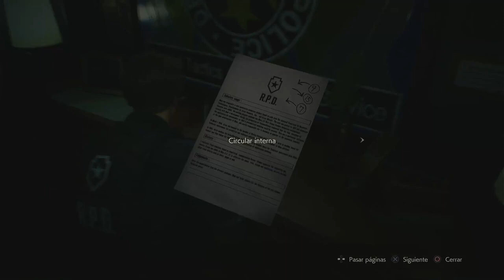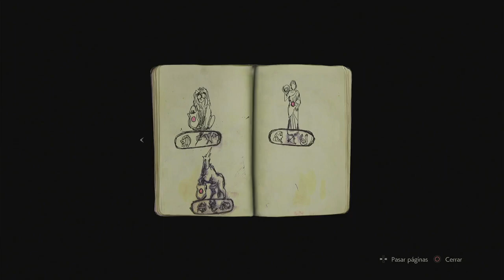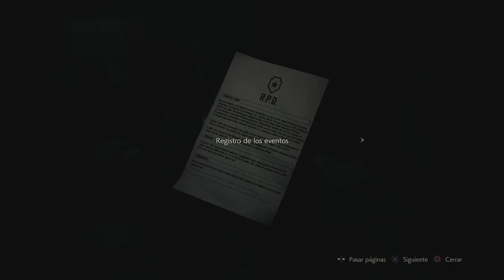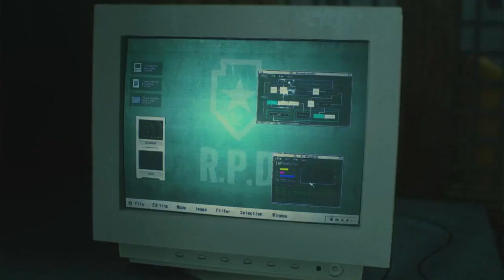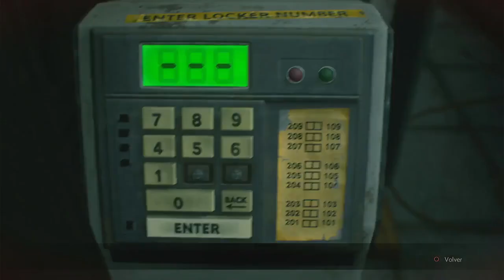Resident Evil 2 segundo directo 😁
enserio banda, este juego no es para cardiacos, Homero se lo toma muy enserio XD.